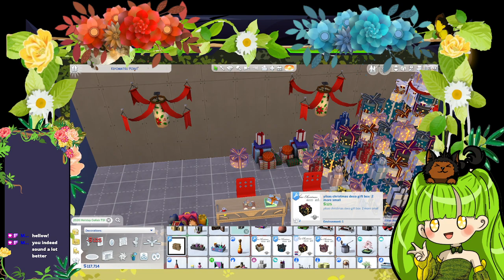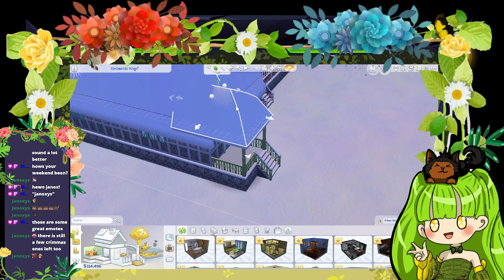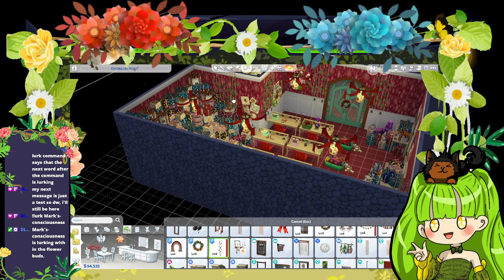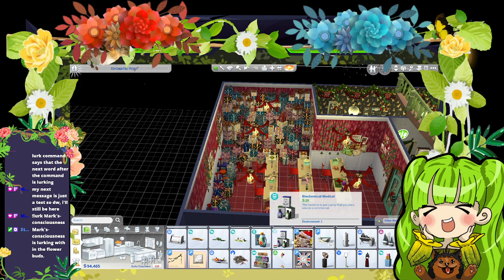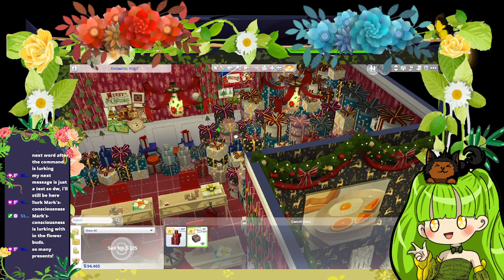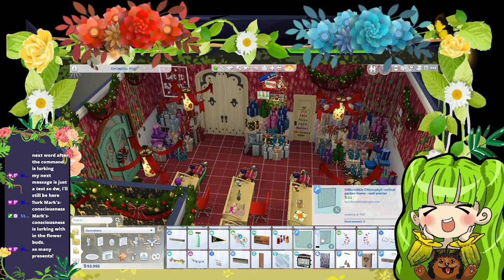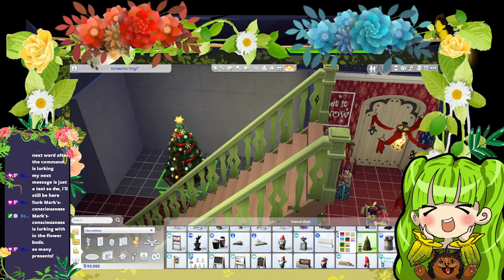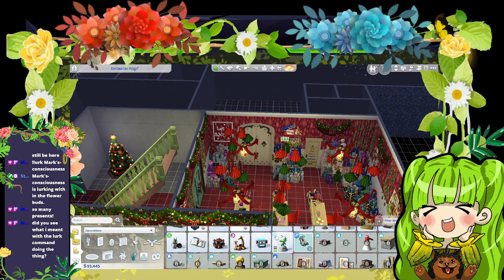Finishing the present wrapping room in the Sims 4 [Part 2]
Continuing the wrap present room in my Claus Family Home build in the Sims 4.